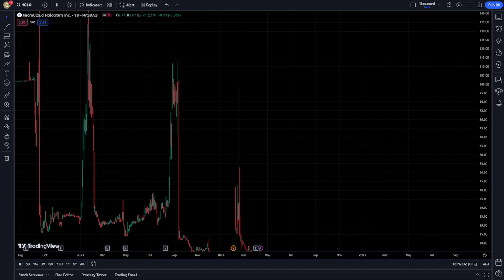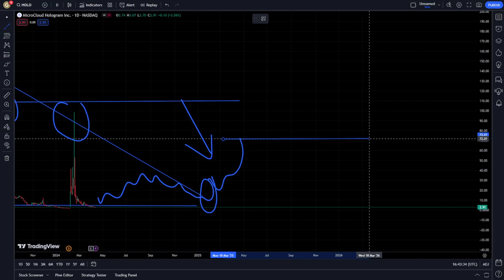HOLO Stock Price Prediction News Today 13 April - MicroCloud Hologram